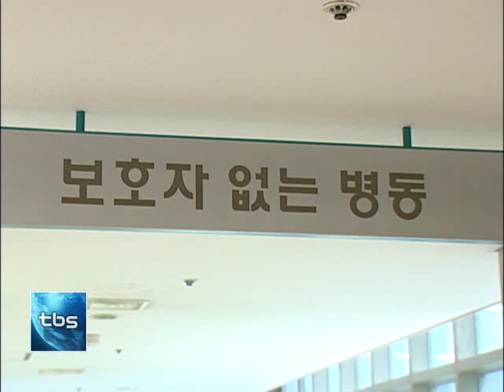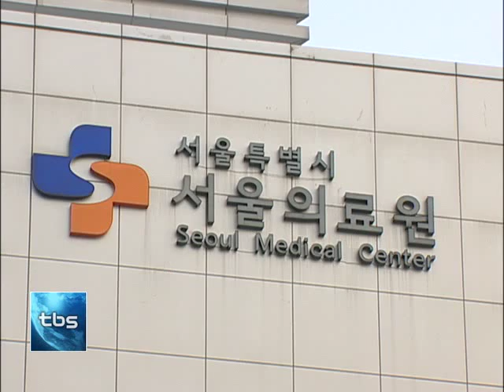[tbsTV]환자안심병원 1년, 성과와 과제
서울의료원이 운영하는 환자안심병원이
운영을 시작한지 1년이 지났습니다.
시민들이 뽑은 '2013년 서울시 최고의 정책'에
선정되기도 했는데요.
지난 1년 동안의 성과와 과제에 대해 짚어봤습니다.